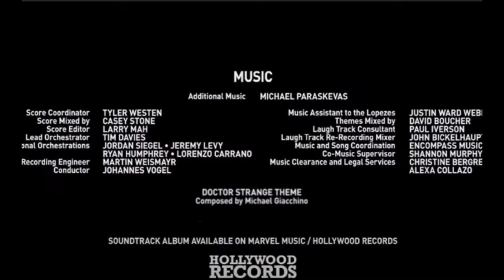LOKI 1x04: Dettagli, Analisi Easter Egg e Scena Finale dopo i titoli di coda!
Loki torna alla grande a macinare dettagli curiosi e interessanti, richiami al passato e easter egg di livello, per non parlare del finale e della scena dopo i titoli di cosa che è una vera bomba!